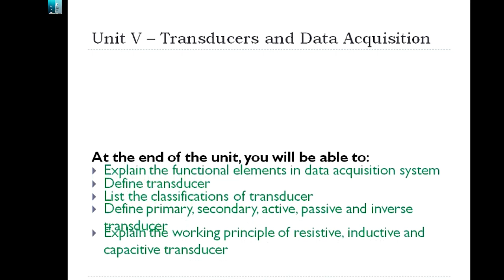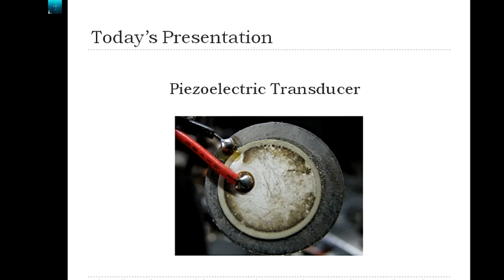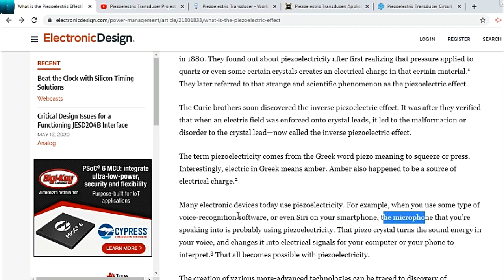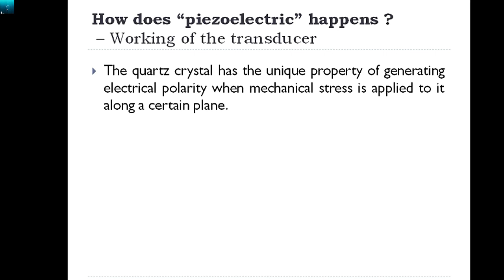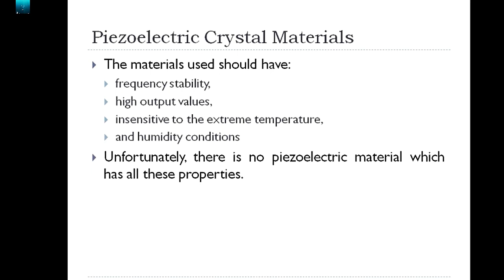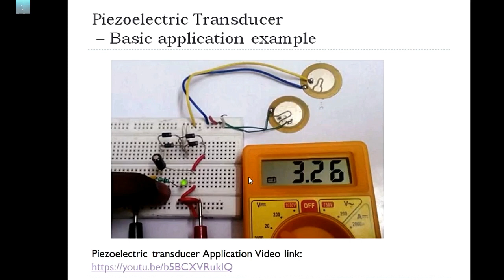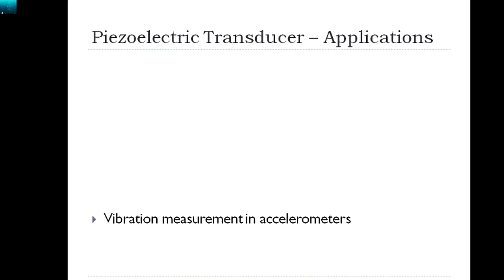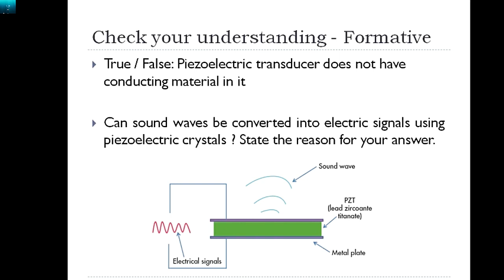Piezoelectric Transducer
In this video lecture, construction and working of Piezoelectric transducer with an application example is explained.